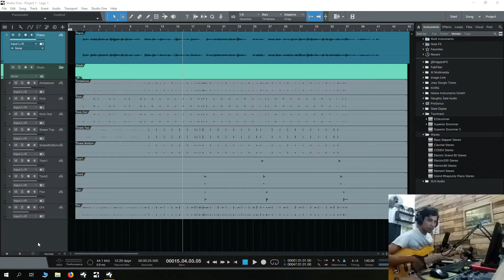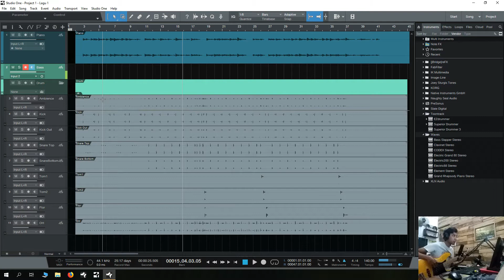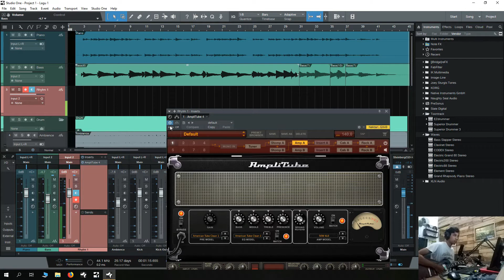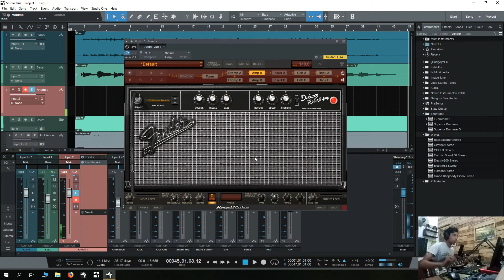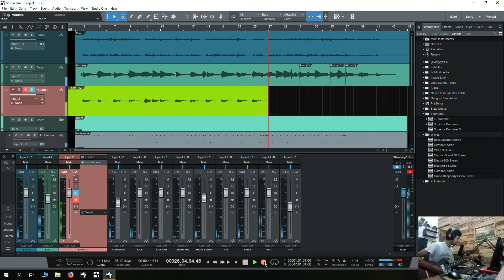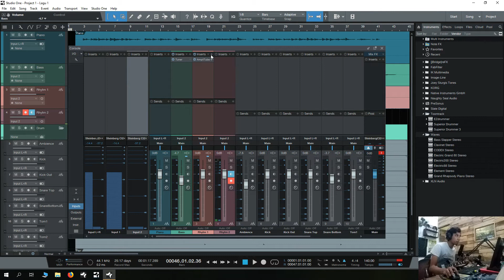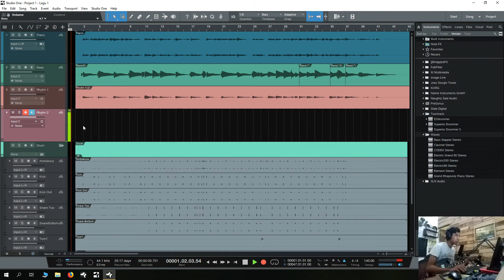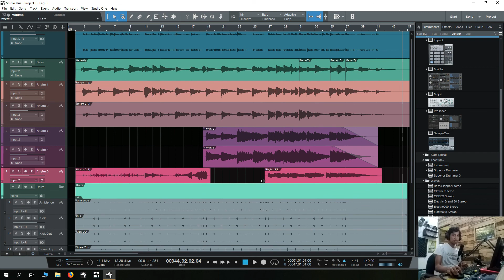LEARNBASIC#3 - TRACKING GITAR DAN BASS DENGAN AMPLITUBE DI STUDIO ONE 3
Yappp... kali ini saya coba sharing tentang Basic Recording mulai dari membuat guide sampai nanti proses mixing dan Pre-Master.

silahkan mengikuti video - videonya yah, kemungkinan akan diupdate setiap seminggu sekali (tergantung situasi dan kondisi)

Peralatan yang digunakan di video kali ini adalah :

- PC ber OS Windows
- Soundcard Steinberg CI2+
- Mic AT2020
- Samsung J5 Prime (For webcam)
- ISK HP580
- Nektar Impact GX49 (Controller)
- Yamaha DTX 450K (Drum Controller)
- Gibson Lespaul Custom
- Fender JazzBass
- Samson C03 untuk Recording Vocal

- Studio One Pro Ver 3.5.6
- Waves Mercury Bundle
- Addictive Drum for VSTi Drum
- Melodyne - Include with Studio One 3 Pro
- OBS untuk capture desktop

kalau ada pertanyaan seputar teknis rekaman bisa langsung komen dibawah ya, barangkali saya bisa jawab...!!!